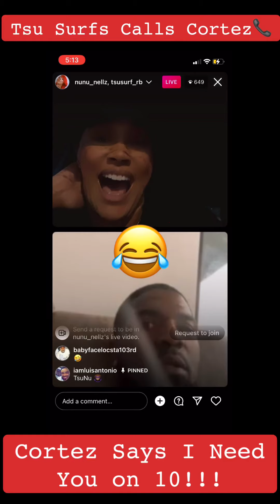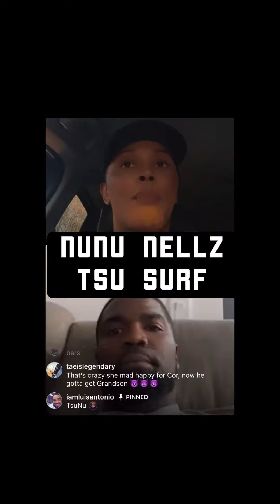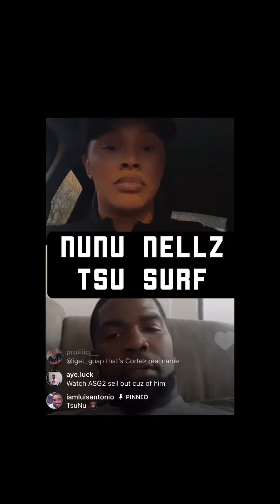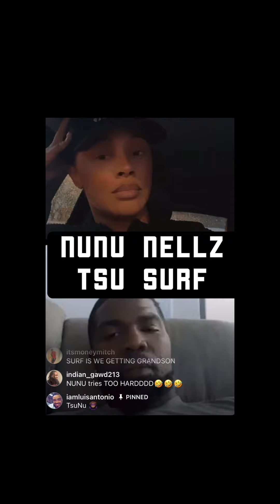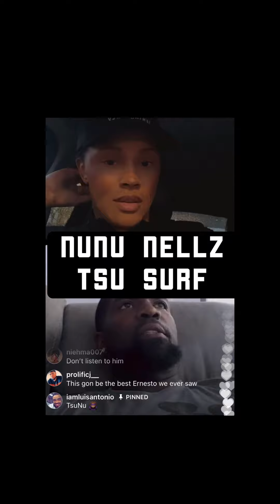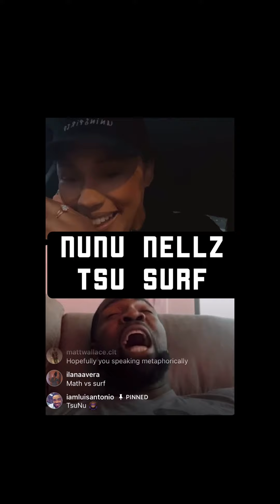Tsu Surf Calls 📞 Cortez!!! An Ask How He Want It? The 2-1 or The 30!!! Tsu Surf An NuNu Nellz 🗣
Tsu Surf Calls 📞 Cortez!!! An Ask How He Want It? The 2-1 or The 30!!!

Welcome to JHFOETV channel!

Snapchap: Gawdfoe

We make these videos with the intention of educating others in a motivational/inspirational form.
NOTE - We don’t encourage minor (below 18 age) to watch this channel after 10pm IST and this channel will not be liable for any special, indirect or consequential damages or any damages whatsoever resulting from loss of use, data or profits arising out of or in communication with the availability,